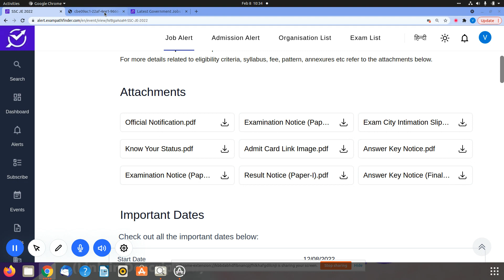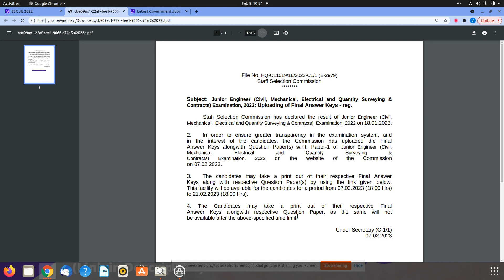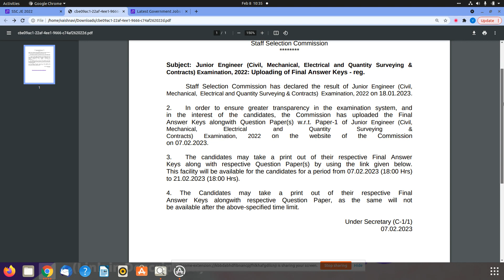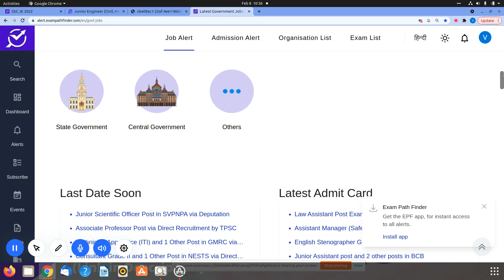SSC || Junior Engineer 2022 (JE) || Final Answer Key Released of Paper-I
PAPER -I FINAL ANSWER KEY RELEASED BY SSC FOR JUNIOR ENGINEER .
1.ANSWER KEY DOWNLOAD DATE .
2.DIRECT LINK OF WEBSITE .

10th Pass Sarkari Naukri 2022,Jobs 2022,Employment News,